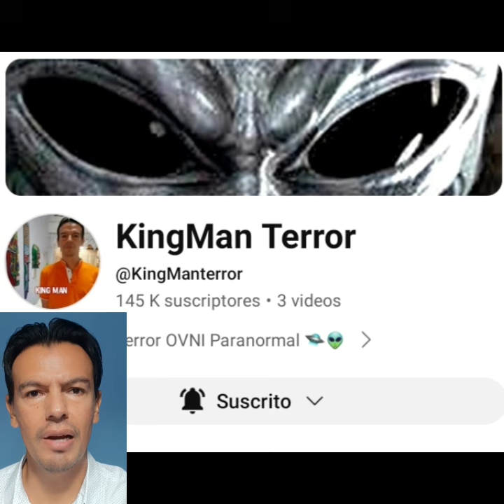Putin creara en masa misiles Oreshnik tecnología extraterrestre mach 10 de 13 mil kilómetros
Rusia recupero naves alienigenas Putin creara en masa los misiles Oreshnik tecnología extraterrestre que alcanza velocidad mach 10 a 13 mil kilómetros por hora